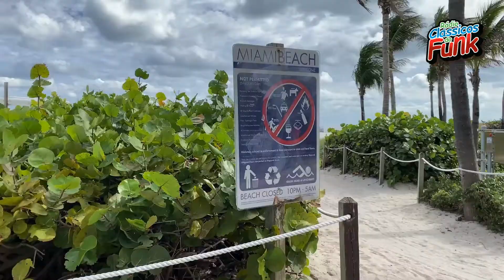Miami Bass | Rádio Clássicos do Funk | American Funk Classics | Miami Beach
Rádio Clássicos do Funk - Os clássicos que marcaram época. O melhor do Miami Bass. As clássicas que surgiram no Brooklyn, New York, Manhattam e Miami, depois migraram para o Rio de Janeiro e o mundo. Funk das antigas,